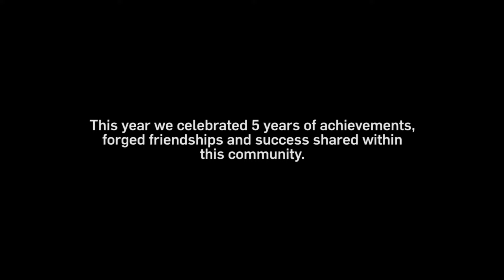The All-Star Wrap-Up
In celebration of 5 years since the initiation of the MAX'S Muscle-Up Challenge, and Maxine's Shape-Up Challenge - the ULTIMATE CHALLENGE - the ALL STAR CHALLENGE was held at the exclusive Etihad Stadium in the heart of the Docklands, with city skyline and arena views, the Top 10 finalists from the past 5 Challenges battled it out on stage for the ultimate Challenge winner. This is our wrap up video.